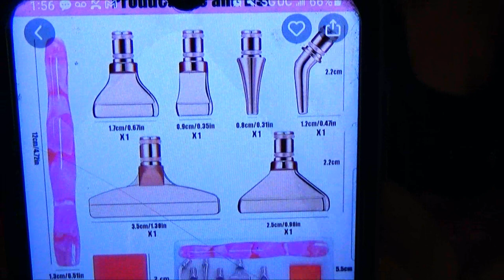Temu with mom Time